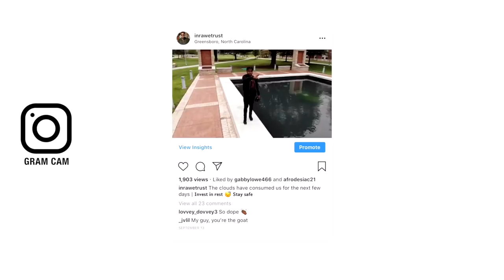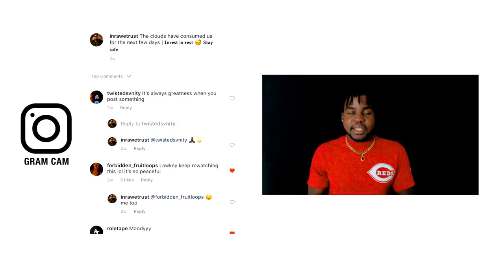How To Keep Your Audience Engaged | Micro-Content